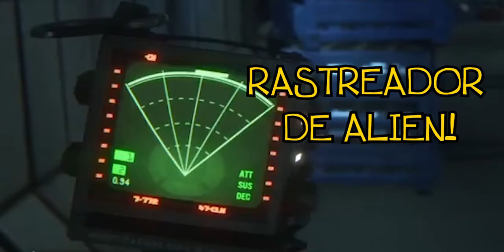SUSTOS ENGRAÇADOS | JOGO DE TERROR COM ALIEN | alien isolation gameplay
Melhore seu dia com estes sustos engraçados do medo do Alien !
Chapéu do Presto receberam a visita do gabriel Godoy e Victor nesses dias de gameplay  :)

Melhores momentos da live stream Alien isolation gameplay : 17 de julho de 2017 23:46 ! Nostalgia pura de um dos personagens clássico dos anos 70 80 e xD !
Um salve pros inscritos que fazem a live ser tão divertida!

► IDs Games
PSN: konker_o_foda
PSN: chapeudopresto